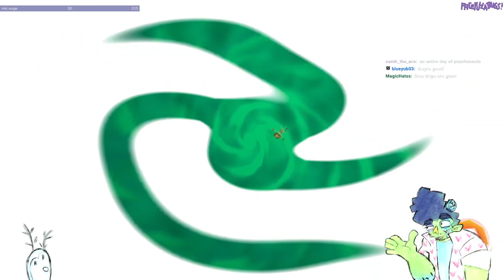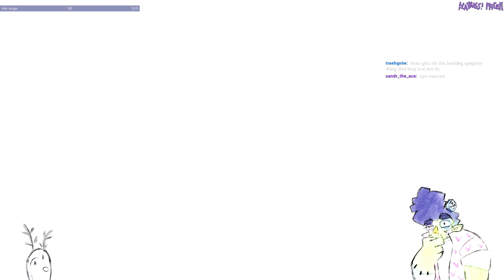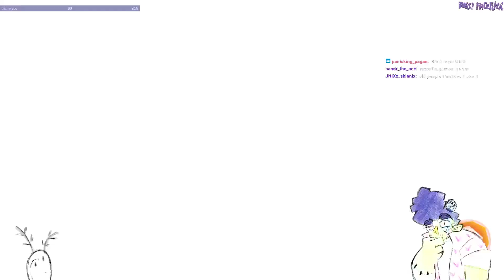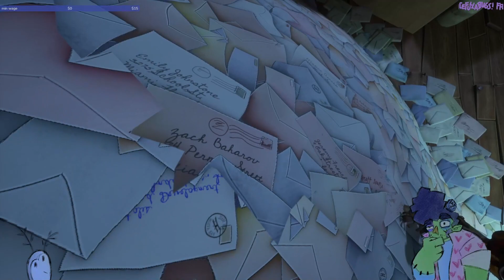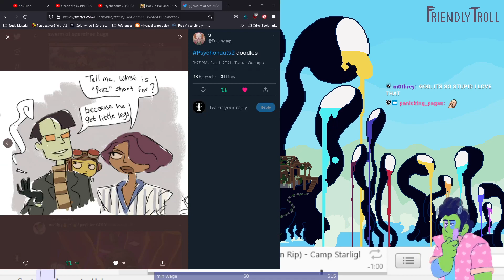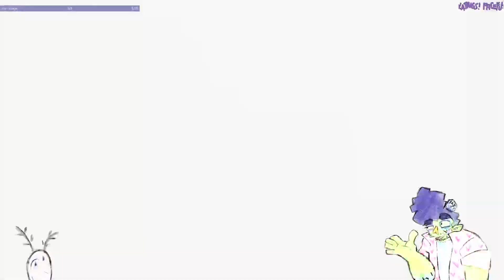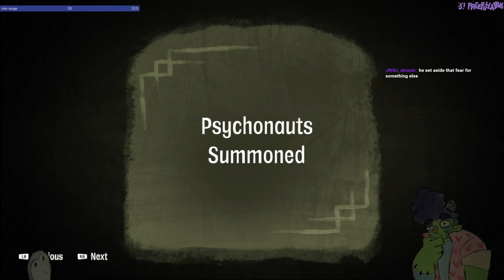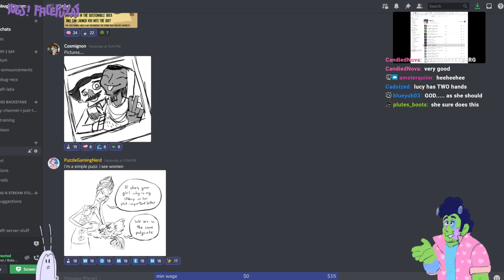12/1/21 Razputins Adventures With The Grand Head of the Grandpas